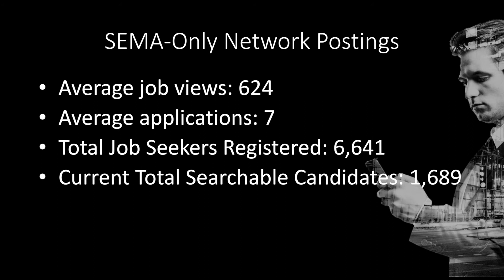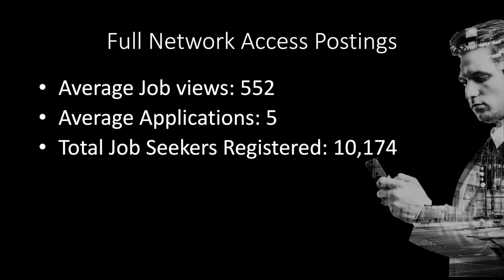SEMA Job Board Postings: Getting the Most for your Buck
The SEMA Career Center has launched some exciting enhancements to make for a more user friendly and effective environment to enable employers in the industry to get the most for their buck when using the job board.